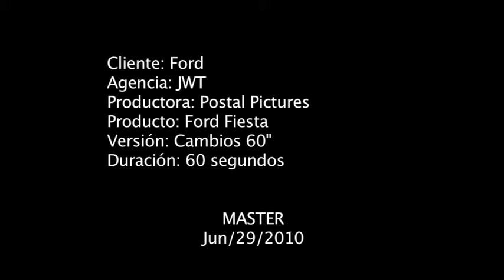Ford Fiesta 2011 60"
Mi primer tele en su versión 60 segundos
My first T.V. ad on 60 seconds